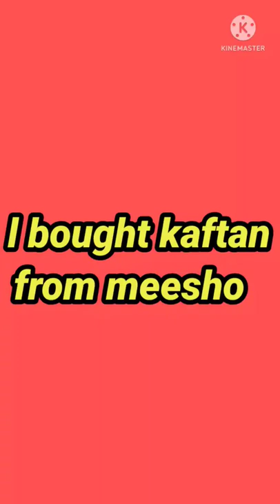meesho kaftan haul.